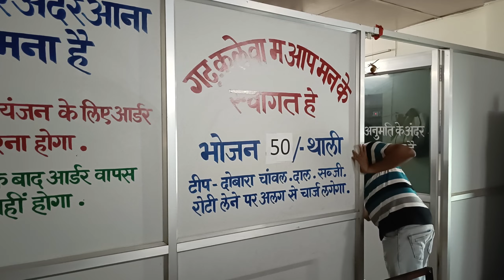Daily Vlog - 4, Sinha Sir ka Farewell || Balod me aaya hathi || Gym workout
In this touching vlog, join us as we gather to bid farewell to a colleague who has become much more than just a coworker; they have become a dear friend. As the bittersweet moment arrives, we reminisce about the incredible memories we have shared and the profound impact our colleague has had on our lives.

The vlog captures the raw emotions of the day as we gather in the office, filled with a mix of joy, sadness, and gratitude. Through heartfelt conversations and candid interviews, we explore the unique bond that has been formed within our professional environment.

Throughout the vlog, we share personal anecdotes and stories that highlight our colleague's contributions, both professionally and personally. From their unwavering support during challenging times to their infectious enthusiasm that brightened every team meeting, we celebrate their unique qualities that made them an invaluable part of our work family.

Welcome to our exhilarating vlog, where we dive headfirst into an intense chest workout at the gym! Join us as we unleash our energy, focus, and determination to sculpt a powerful and chiseled chest. Whether you're a fitness enthusiast, a beginner looking for guidance, or simply curious about enhancing your upper body strength, this vlog is your ultimate source of inspiration and knowledge.

In this thrilling gym adventure, we take you through a series of dynamic exercises specifically designed to target and develop the chest muscles. From classic bench presses to innovative variations, we demonstrate the correct form and technique, ensuring optimal muscle engagement and safety. Get ready to witness the transformation of a sagging chest into a masterpiece of strength and aesthetics.